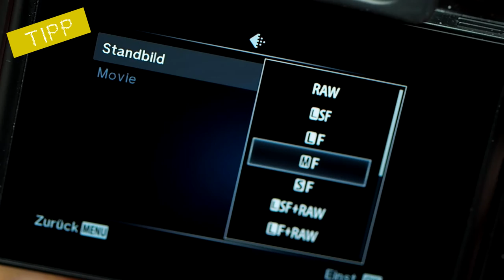FotoMOOC (18/59) - JPG & RAW